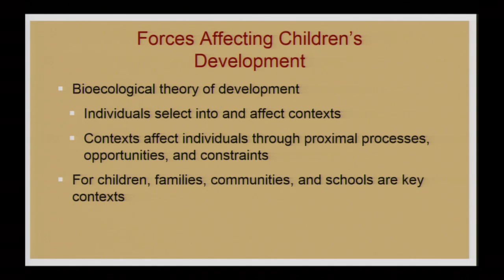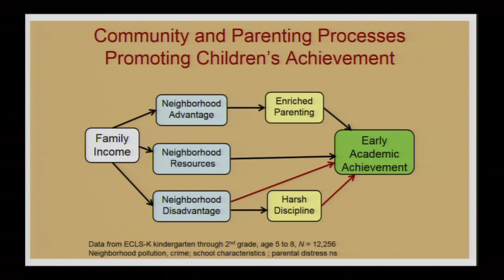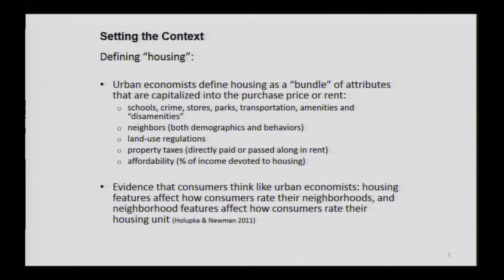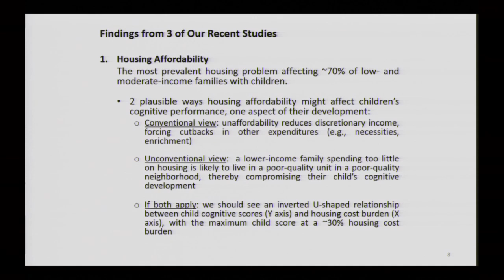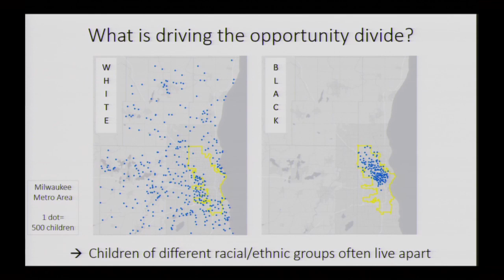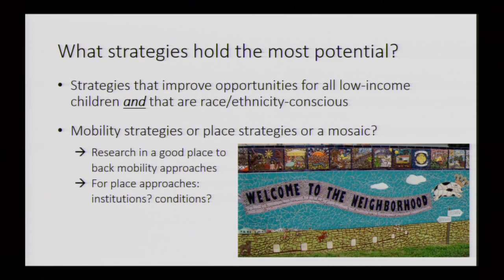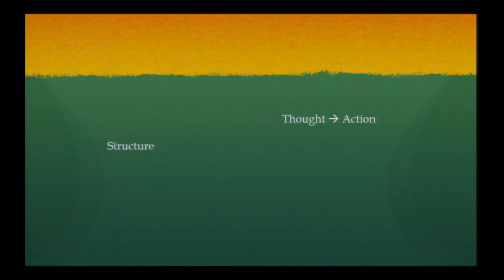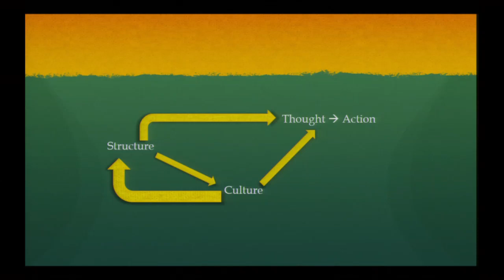2017 FRS CD Research Conference - Plenary Session 2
Panelists present during Plenary Session 2 of the Tenth Biennial Federal Reserve System Community Development Research Conference on March 23, 2017. Session theme: Shaping Economic Futures: The Role of Communities. Featuring Rebekah Levine Coley of Boston College, Sandra Newman of Johns Hopkins University, Erin Hardy of Brandeis University, and Martin Sanchez-Jankowski of the University of California-Berkeley. Introduced by David Buchholz of the Federal Reserve Board and moderated by Erika Poethig of the Urban Institute.

For more on the conference, which was organized by the Federal Reserve Board and the Federal Reserve Bank of Minneapolis,